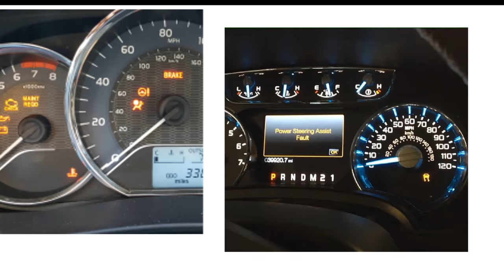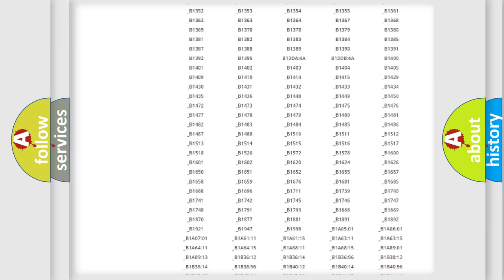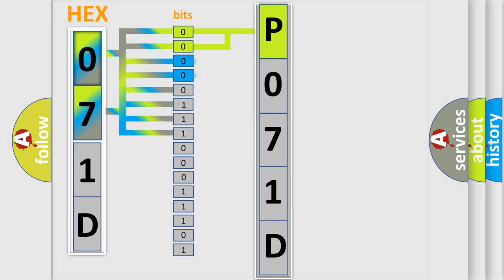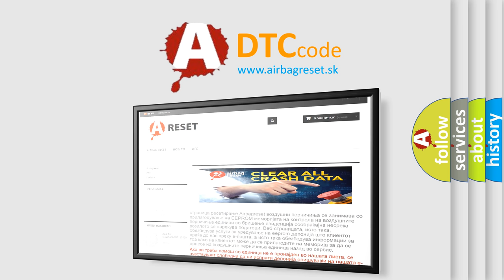DTC Pontiac P071D Short Explanation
Contents:
0:21 Basic DTC analysis according to OBD2 protocol standard.
1:48 Insight into programming
2:58 A diagnostically understandable description of the Diagnostic Trouble Code
3:05 Basic error definition

Make:
Pontiac
Code:
P071D
Definition:
SRS Driver Airbag Module
Description:
Driver air bag module circuit is shorted to ground (including the spiral cable).
Cause:
 Check harness and connectors: - circuit is shorted or has defective terminals Driver airbag module Spiral cable Diagnosis sensor unit